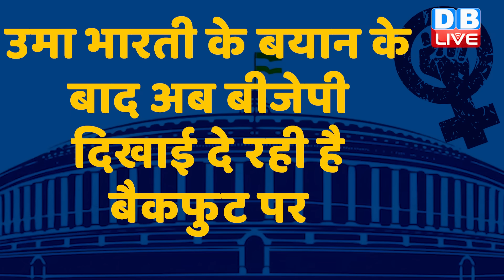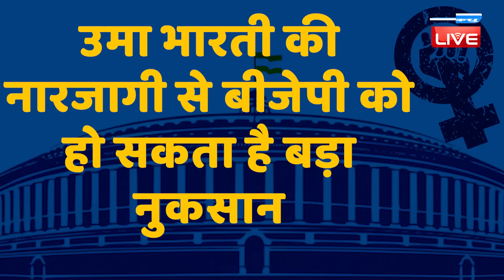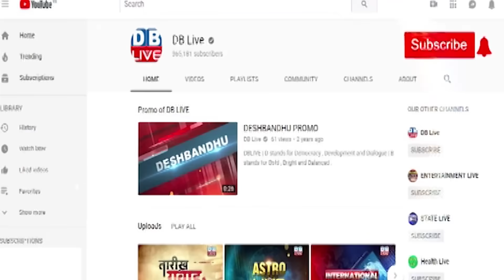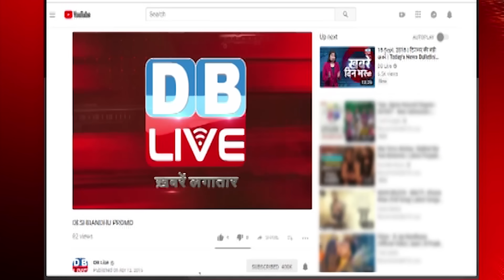Sonia Gandhi के समर्थन में आई Uma Bharti | Modi Sarkar | Women Reservation Bill | Congress